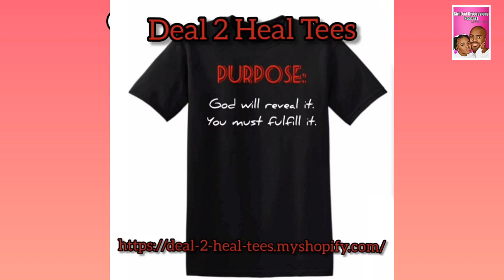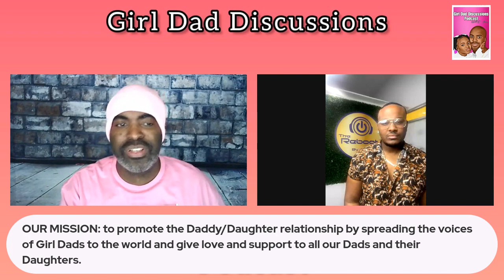GDD EP28 "People thought I was being extra." Charles W Smith Jr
All products podcast gear:
• Purpose Journal
• Purpose Planner

• Speak at your event
• Facilitate a workshop (Start Your Podcast, Intro To Building Trades, etc.)
•  Lead Male Mentoring Program (M.A.N. U.P.- men Activating Newly Untapped Potential

Girl Dad Discussions Podcast with E. James is a podcast promoting the Daddy-Daughter relationship, hosted by Earnest James (Podcaster, Speaker, and Author).
We believe the relationship between Father and Daughter is one of the most important relationships in a daughter’s life. We also want to combat the narrative of the absent father and fatherless daughter by having conversations with Dads and Daughters highlighting the love, support, and impact of their relationship with one another.
Our mission is to spread the voices of Girl Dads and their Daughters in order to give advice, encouragement, and information to other Girl Dads and Daughters around the world that they may continue to build beautiful Daddy Daughter relationships.
We will discuss "The Core Four: the four core values every daughter should get from her father" eBook, which was written by our host, Earnest James, to see how these values has impacted the each guests Daddy Daughter journey.